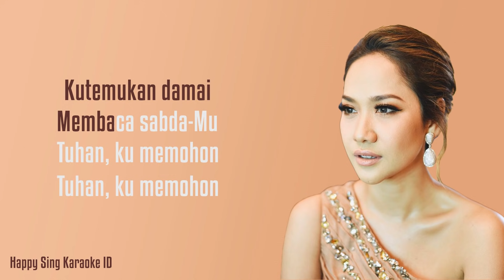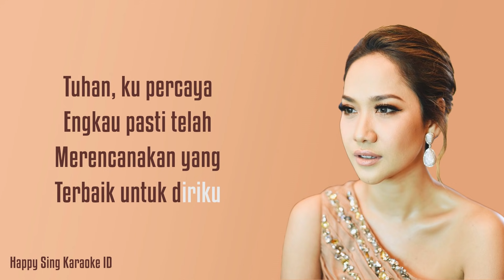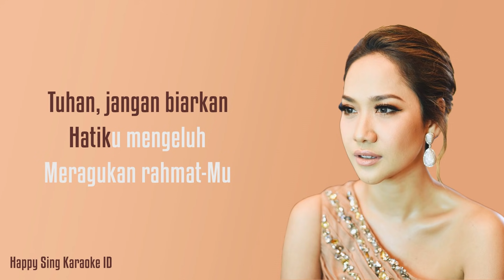Bunga Citra Lestari - Kuasamu (Karaoke)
Bunga Citra Lestari - Kuasamu (Karaoke) semua hak milik artis dan label asli.